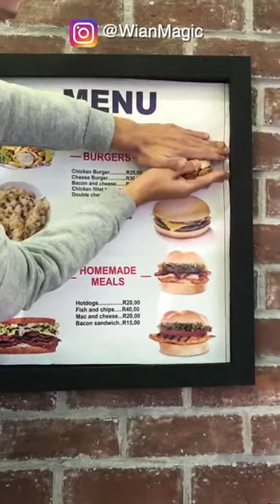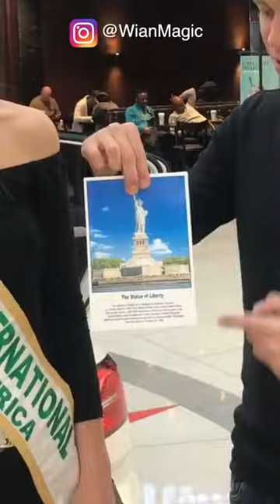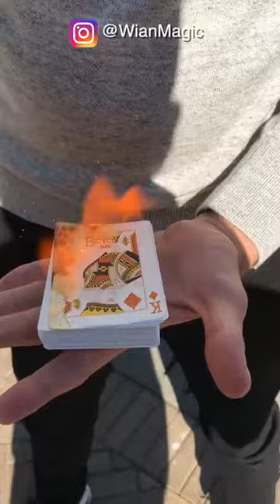50 BEST MAGIC TRICKS IN 5 MINUTES